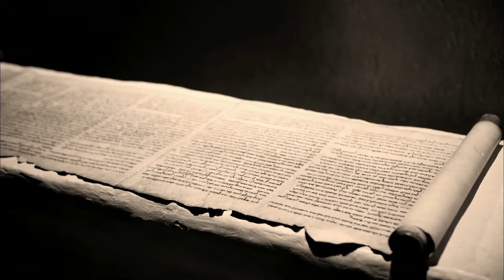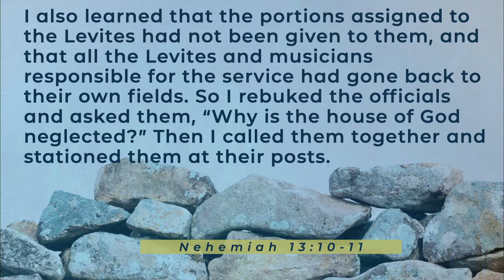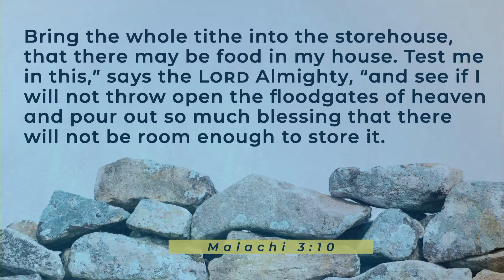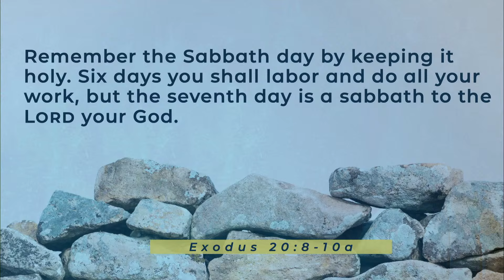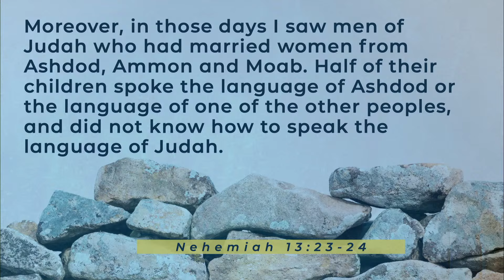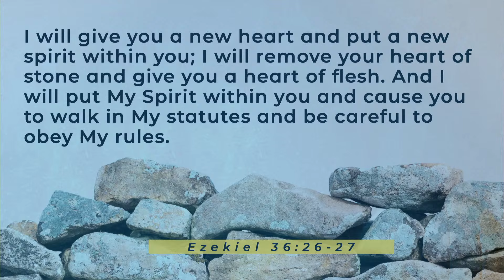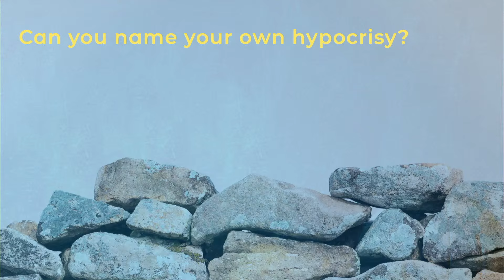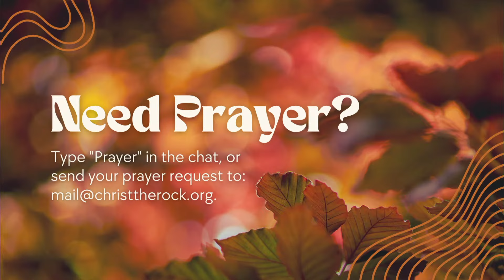Nehemiah | Hope for Hypocrites Like Us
Have you ever caught yourself saying one thing but doing another? We’re often quick to call out hypocrisy in others, but sometimes it hits close to home. In Nehemiah 13, we see God’s people, who had promised to live faithfully, falling back into old, destructive patterns. It’s a painful reminder of how easily we can slip and how our own hearts can grow cold—like stone—toward God’s ways.

CHILI@CHURCH MISSIONS FUNDRAISER:
Today, November 17 after services!

CTR STUDENTS' TURKEY BOWL:
Nov. 30, 1-3 pm at Fritsch Park in Menasha.

CTR FAMILIES' GINGERBREAD BASH:
Sun., Dec. 8 -- RSVP by Dec.

CHRISTMAS EVE SERVICES: Dec. 24 at 11:00 am, 1:00 pm and 3:00 pm

NEW TO CHRIST THE ROCK?